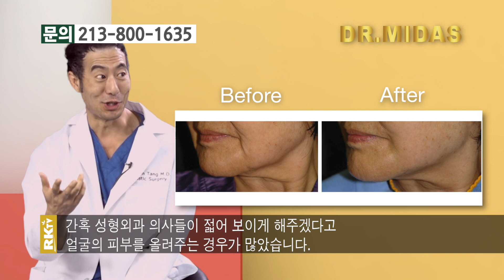닥터마이더스_RK초대석